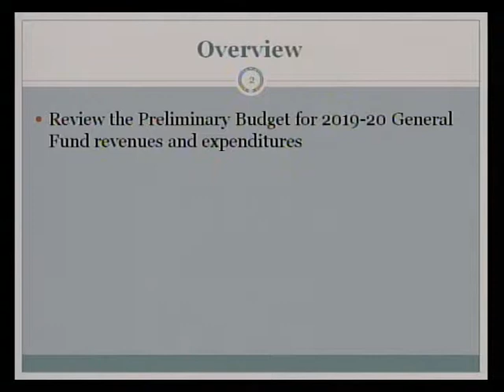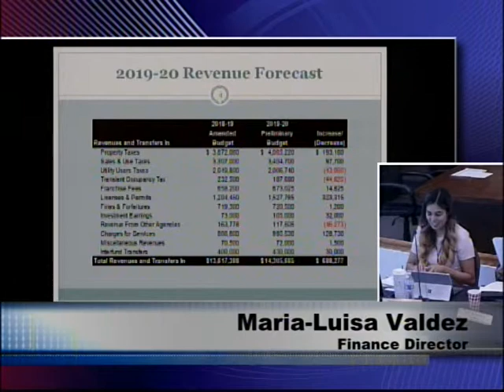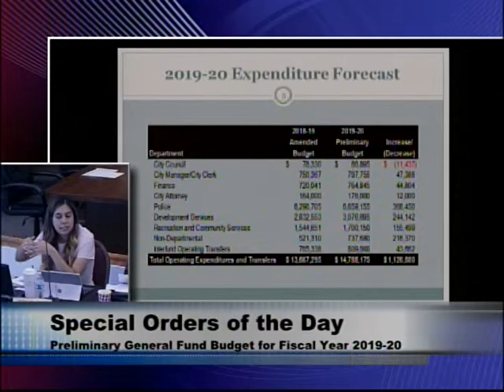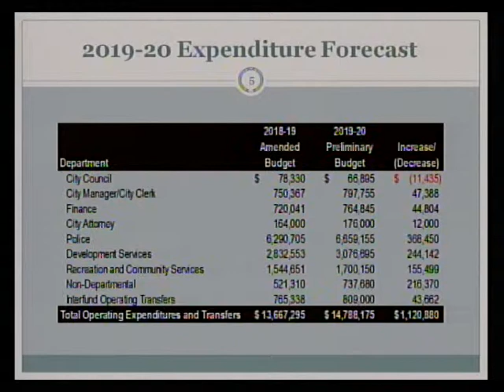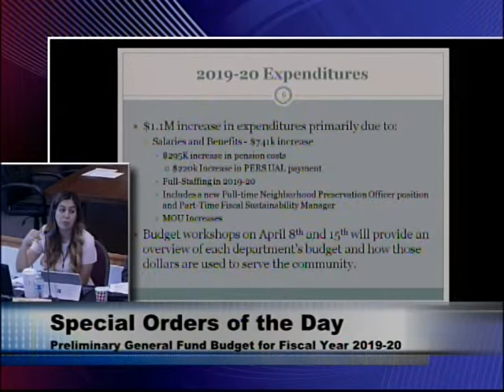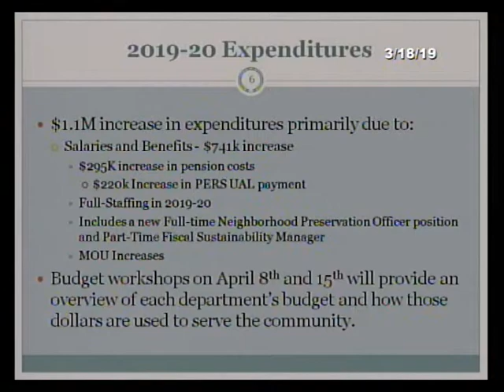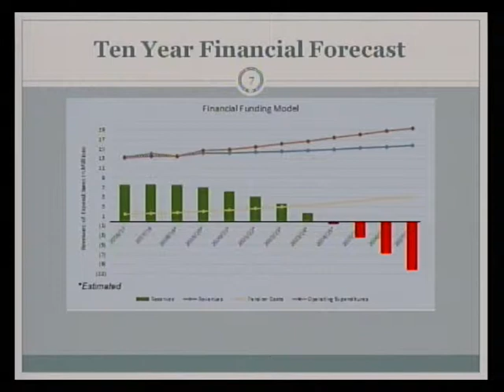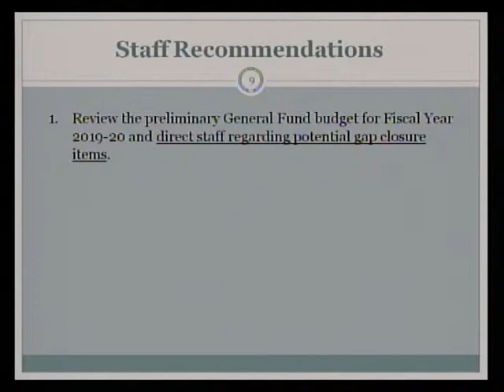Los Alamitos City Council - Special Budget Session - March 18, 2019